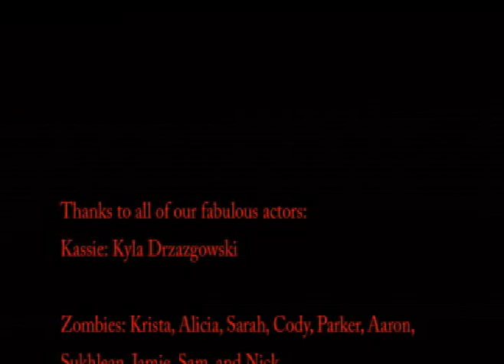Dead Meadow (Part 3)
This was the first film I had created for film class. I love horror movies, and making this one was definetly fun. Many funny little slip-ups, but overall the 3 parts to "Dead Meadow" turned out very well! My film teacher enjoyed it.
Hope everyone enjoys it as well.
This is a silent movie, so play your own music to it. I suggest The Doors for part 1, and Bloodbath for part 3. You choose part 2 music.

Horror fans unite